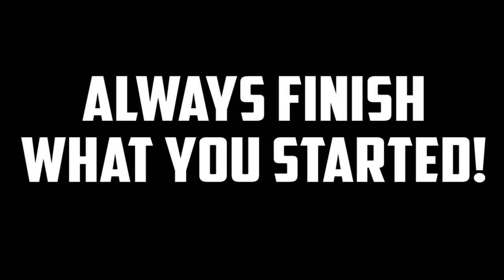IT WENT SO WRONG!!!!!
IT WENT SO WRONG // IN TODAYS LIVE STREAM I WAS CHUGGING OVER 1lt OF WHAT I HAD ON HAND FOR A DONATION AND THE REPROCUTIONS WERE TRIBBLE!